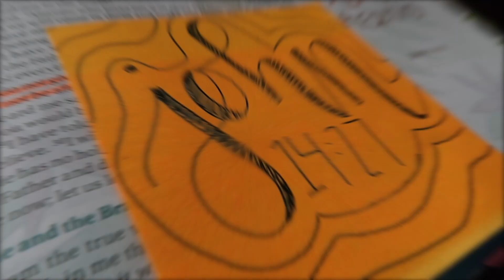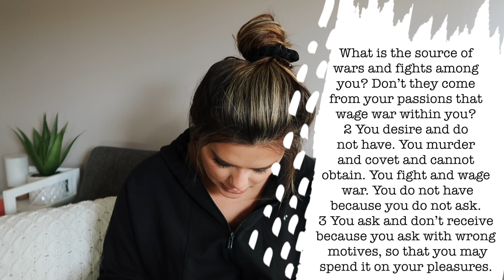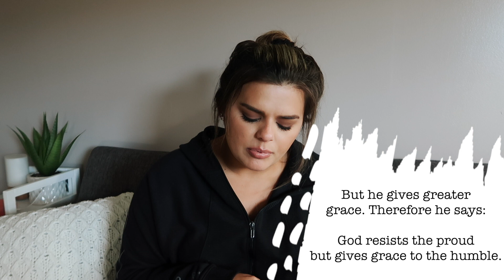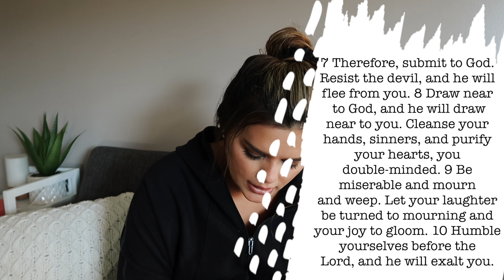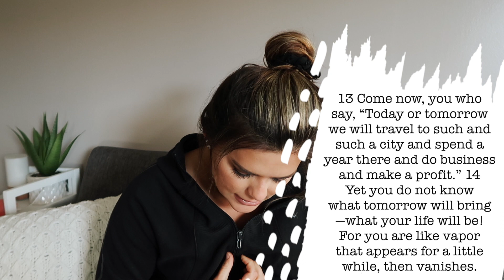BIBLE STUDY STUDY OF JAMES 4 || FAITH FRIDAY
☆ FOLLOW  ME ☆